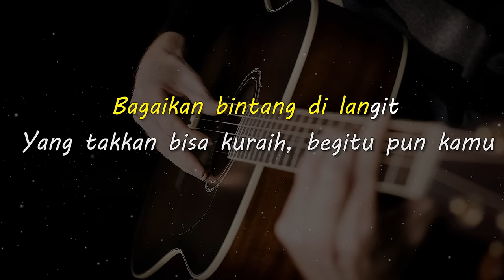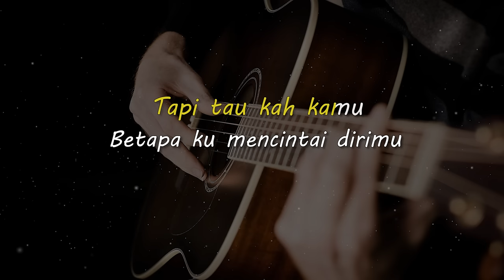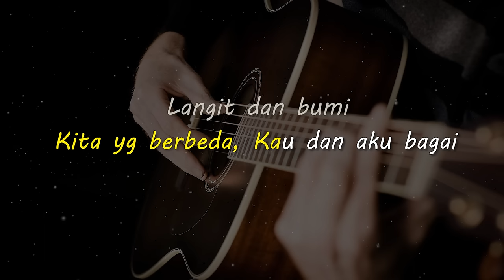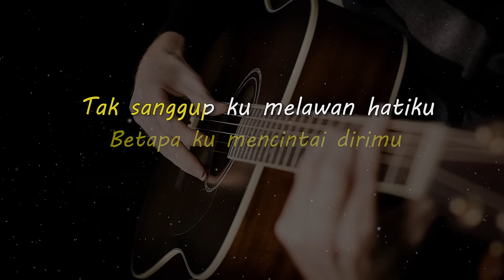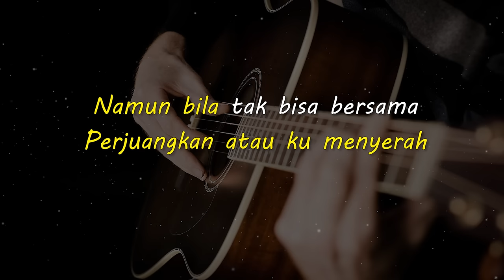TAPI TAHU KAH KAMU ? // DYGTA featuring KAMASEAN // KARAOKE GITAR AKUSTIK NADA COWO ( MALE )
Lirik

Bagaikan bintang di langit
Yang takkan bisa kuraih, begitu pun kamu
Yang tak mungkin bisa aku miliki

Ku tau siapa dirimu, Kutau siapa diriku
Kita yg berbeda, Kau dan aku bagai
Langit dan bumi

Tapi tau kah kamu
Betapa ku mencintai dirimu
Tak sanggup ku melawan hatiku
Yang slalu menginginkanmu

Tolong yakinkan aku
Perjuangkan atau ku menyerah
Namun bila tak bisa bersama
Lebih baik menghilang

Sesungguhnya aku
Tak sanggup tanpamu… uwo…

Yang slalu menginginkanmu

Tolong  yakinkan aku
Lebih baik ku menghilang
Ku harap kau bahagia

Matursuwun.